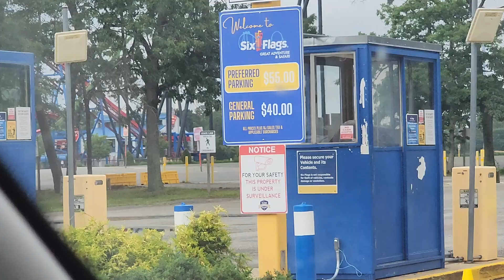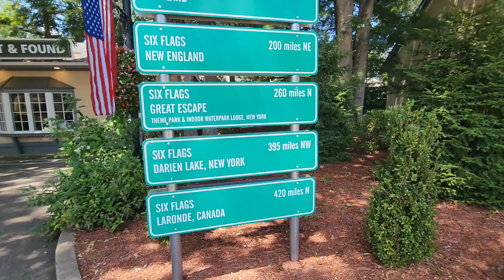I Went To Great Adventure On The 4th Of July To Ride El Toro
I visited Six Flags Great Adventure On the 4th of July 2023. I got back on El toro for the first time since it reopened!